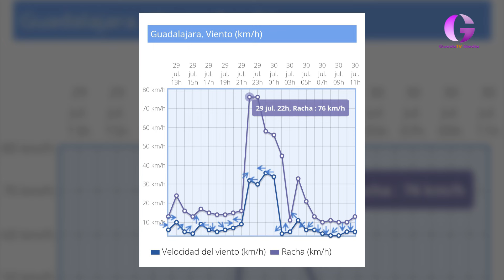Vientos de hasta 76 kilómetros provocan 26 incidencias en la capital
La caída de troncos y ramas obligaron la actuación de Bomberos, Policía Local y Brigada de Jardines. Varios vehículos sufrieron daños materiales pero no hay que lamentar daños personales.